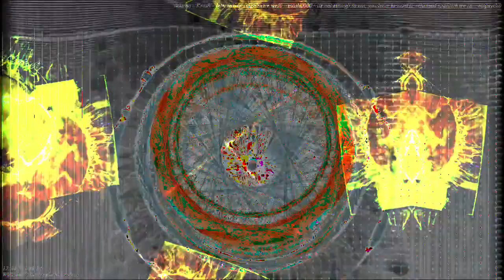[EPILEPSY WARNING] Movie 22 11 20 15h08m35s *Photosensitivity Warning*